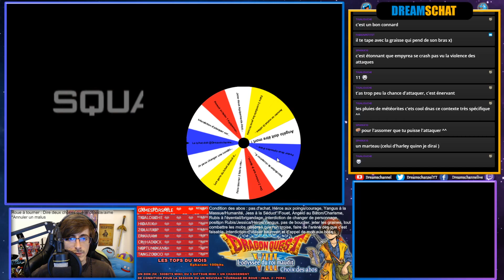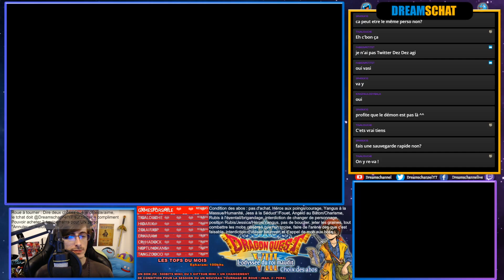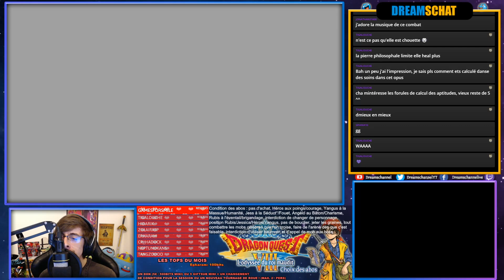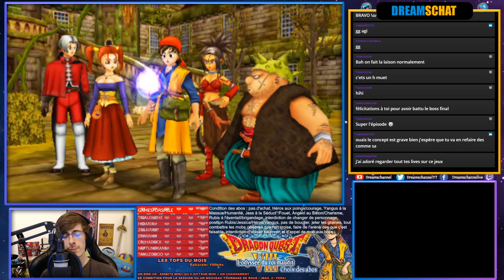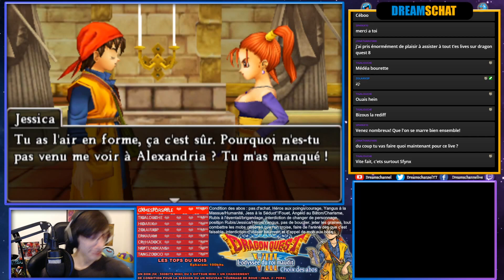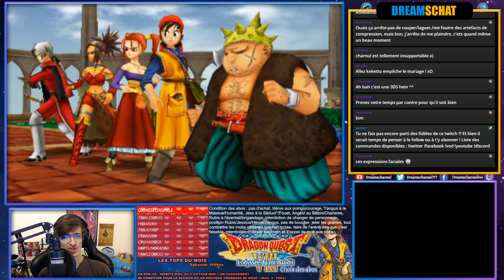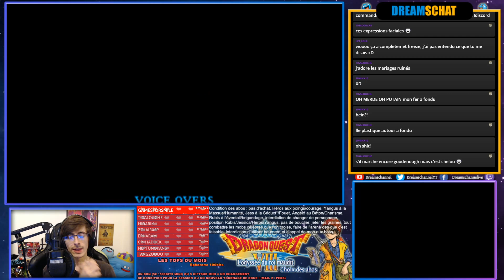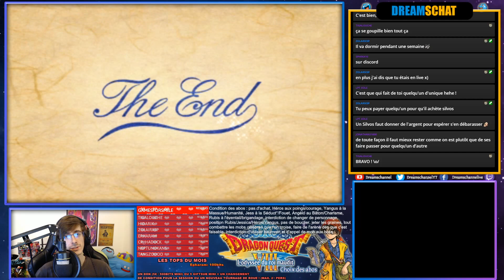[DQ Challenge] Dragon Quest 8 3DS Choix des Abonnés #58 FIN - La Finalité du Challenge !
Cordialement Agito,